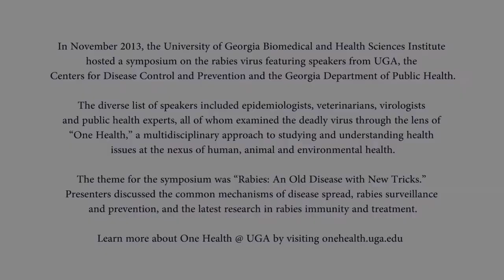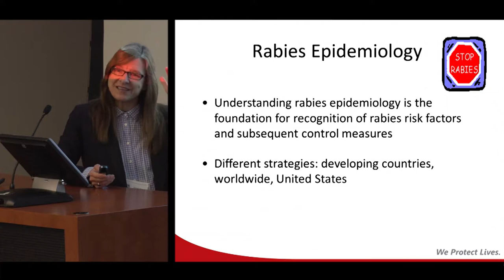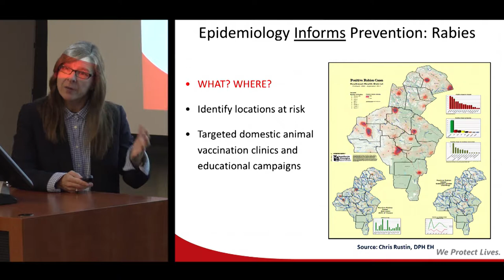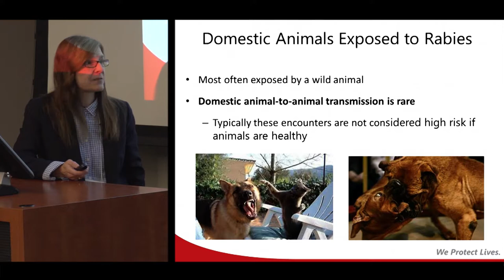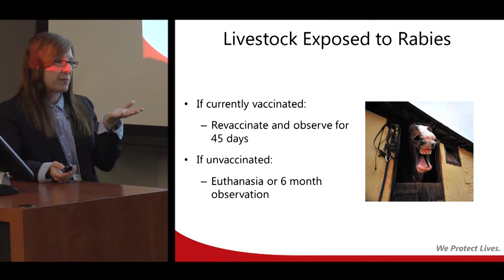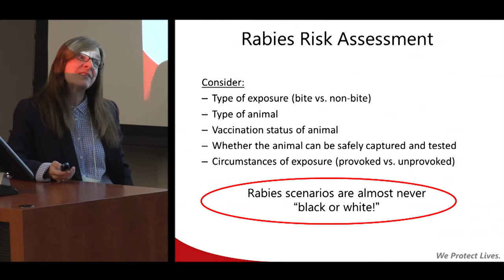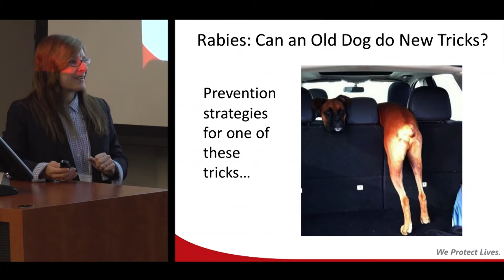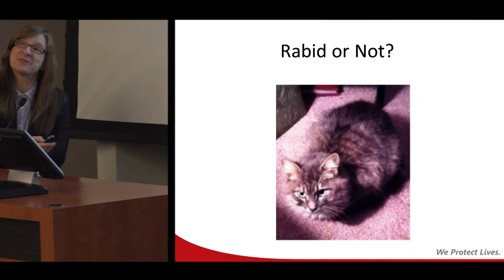Cherie Drenzek @ Rabies: An Old Disease with New Tricks